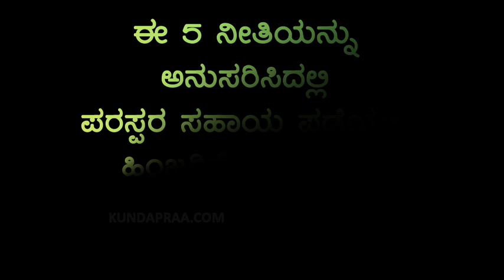ಈ 5 ನೀತಿಯನ್ನು ಅನುಸರಿಸಿದಲ್ಲಿ ಪರಸ್ಪರ ಸಹಾಯ ಪಡೆಯಲು ಹಿಂಜರಿಕೆ ಇರುವುದಿಲ್ಲ | ಪ್ರೋ. ಕರುಣಾಕರ ಕೋಟೆಗಾರ್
ಈ 5 ನೀತಿಯನ್ನು ಅನುಸರಿಸಿದಲ್ಲಿ ಪರಸ್ಪರ ಸಹಾಯ ಪಡೆಯಲು ಹಿಂಜರಿಕೆ ಇರುವುದಿಲ್ಲ!

ಪ್ರೊ. ಕರುಣಾಕರ ಕೋಟೆಗಾರ್‌
ಮುಖ್ಯಸ್ಥರು, ಕಂಪ್ಯೂಟರ್ ಅಪ್ಲಿಕೇಶನ್ ವಿಭಾಗ, ಎಂಐಟಿ ಮಣಿಪಾಲ
ಸಿಂಡಿಕೇಟ್ ಸದಸ್ಯರು, ಮಂಗಳೂರು ವಿಶ್ವವಿದ್ಯಾನಿಲಯ